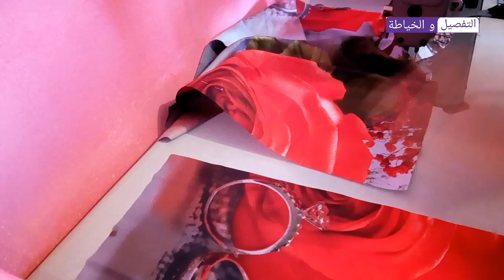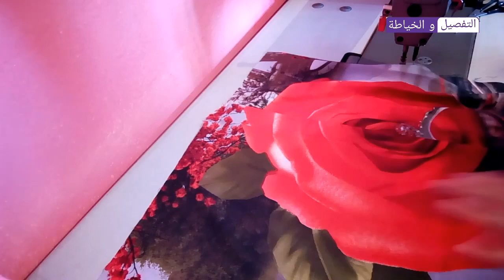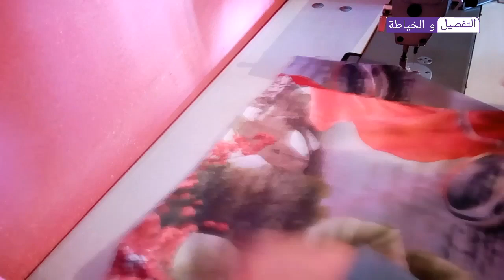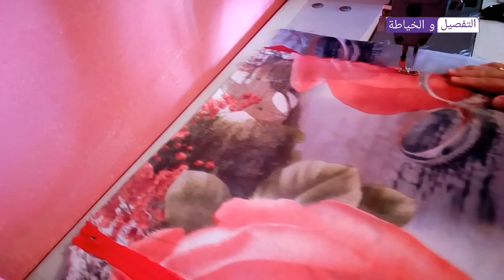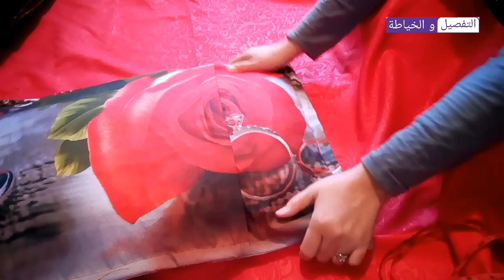مراحل تفصيل و خياطة مخدة بالسلسلة👍👍